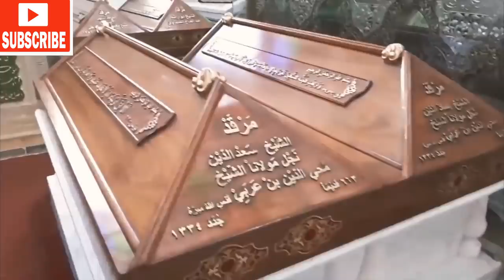Ibn E Arabi Tomb Video In Urdu ~ Ibn E Arabi Ka Mazar ~ Imam Mohiuddin Ibn e Arabi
In this video: You will see tomb of ibn arabi in urdu.

1) Ertugrul Gazi Tomb Video In Urdu

2) Turgut Alp Tomb Video In Urdu

3) Osman Gazi Tomb Bursa

4) Dirilis Ertugrul actor Abdurrahman Alp Recite Quran

5) Orhan Bin Osman Gazi Tomb Bursa

                                              Search Tag's_¡¡